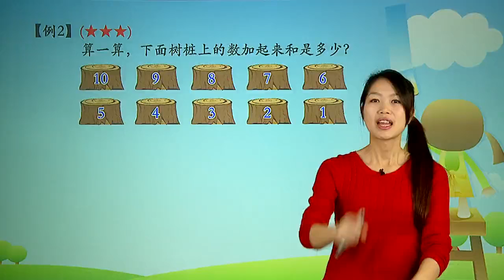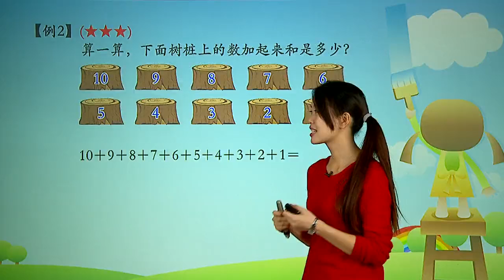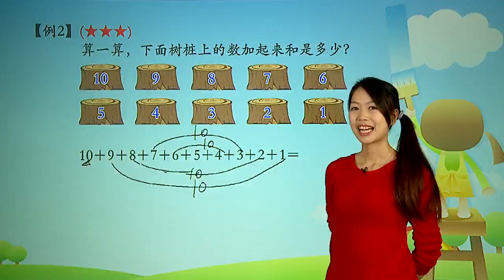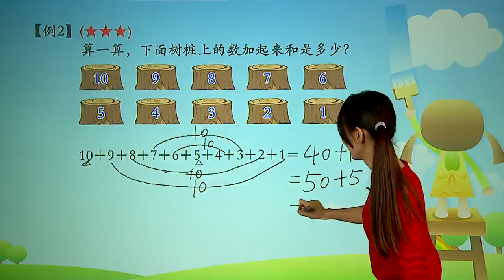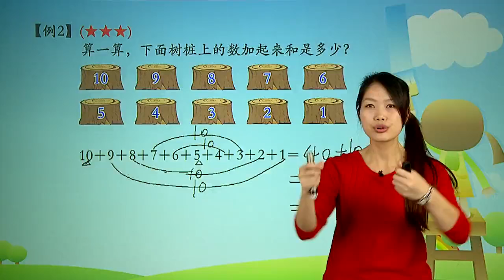学而思 一年级 速算与巧算例2